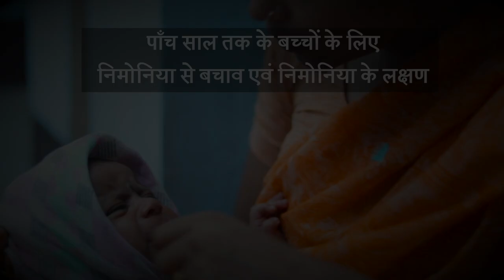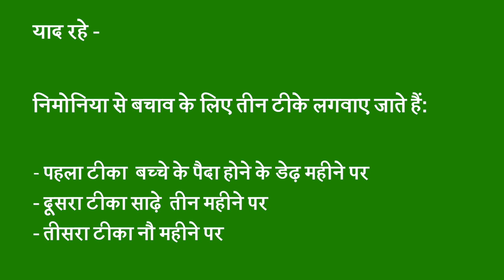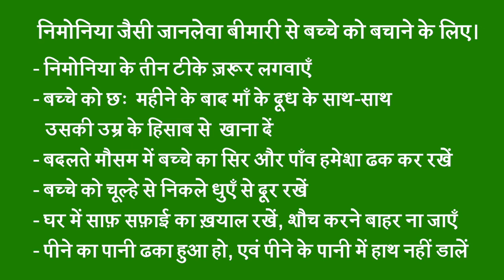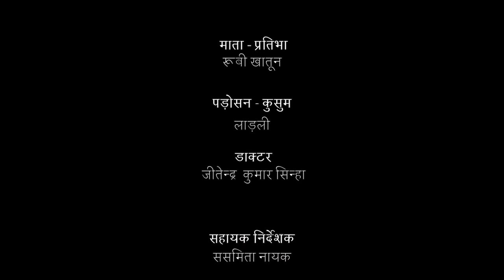Identification and Management of Pneumonia under 5 year old children